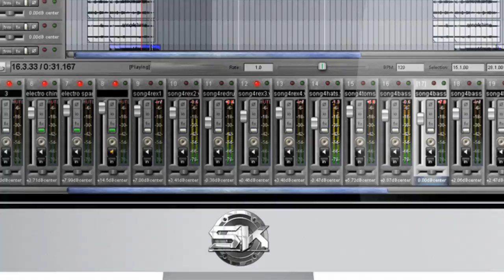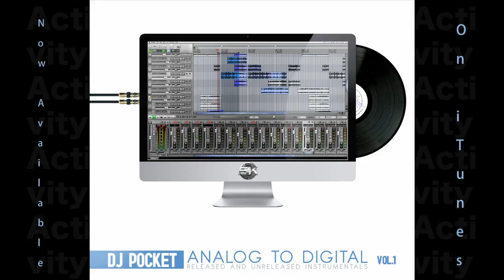DJ Pocket-Analog to Digital Commercial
DJ Pocket-Analog to Digital Vol. 1 is the first in a series of Released and Unreleased Instrumentals.